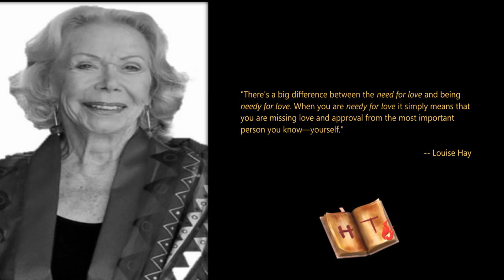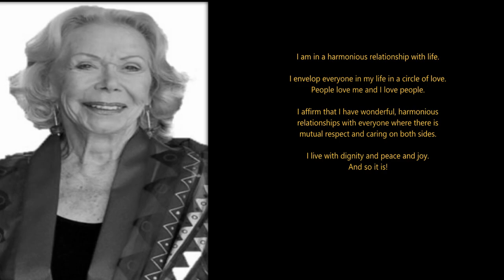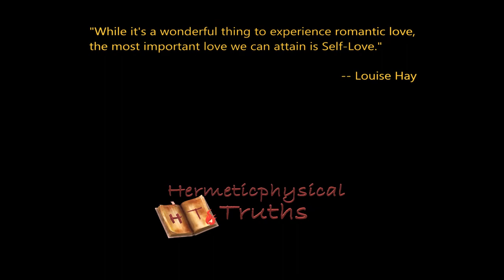I Am Open and Receptive to a Wonderful Loving Relationship | Louise Hay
Many of us are always looking for love and not finding it. But as Louise Hay said, love is never outside of us. It starts from within. We have to be loving and love ourselves first before anyone can truly love us. Learn to love yourself first and the love you seek will seek you out.

She said "Be open and receptive, and the Universe will respond for your highest good. You will find that as your self-love grows, so will your self-respect, and any changes that you find yourself needing to make will be easier to accomplish when you know that they are the right ones for you. Love is never outside. As you are more loving, you will be more lovable."

Affirm these statements several times a day throughout the day and be open and receptive to the love that is coming your way.

More books and audios from Louise Hay